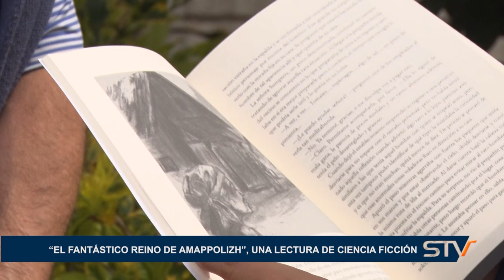“EL FANTÁSTICO REINO DE AMAPPOLIZH”, UNA LECTURA DE CIENCIA FICCIÓN